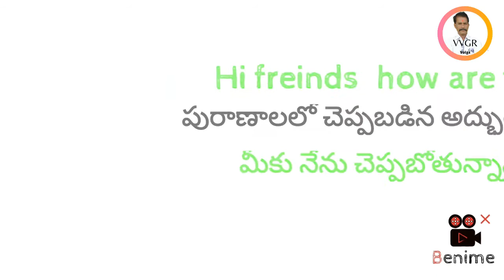మధుర మీనాక్షి పై ఆదిశంకరుల విజయ కథ || real story from Puranam || by VVGR vlogs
మీనాక్షి అమ్మవారి ఆలయం తమిళనాడులోని మదురై పట్టణంలో ఉంది. ఈ దేవాలయం కల వేగాయి నది ఒడ్డున ఉంది. మదురై పట్టణం తమిళనాడులో రెండవ పెద్ద పట్టణం. తమిళనాడు రాష్ట్ర సంస్కృతి, కళలు, సాంప్రదాయ వారసత్వాలు మొదలైనవాటికి నిలయంగా ఉంటుంది. ప్రపంచంలోని అతి పురాతన నగరాలలో ఒకటైన మదురై అనేక రాజ వంశాల పాలనలు చూసింది. చోళులు, పాండ్యులు, విజయనగర రాజులు, బ్రిటిష్ పాలకులు ఎంతో మంది ఈ నగరాన్ని అభివృద్ధి పరచారు. అనేక స్మారకాలు, దేవాలయాలు. భారతదేశ సంస్కృతి, కళలు, ఆధ్యాత్మికతలలో ప్రధాన పాత్ర వహించే నగరాలలో మదురై పట్టణం ఒకటి. 2500 ఏళ్ల క్రితమే సుందరేశ్వర్‌ ఆలయం (మీనాక్షి అమ్మవారి ఆలయం) నిర్మించారని చారిత్రక ఆనవాళ్లు తెలుపుతున్నాయి. ఈ గుడి ఆ కాలపు జీవనవిధానాన్ని ప్రతిబింబిస్తుంది. అద్భుతమైన శిల్ప, చిత్ర కళారీతులతో ఉన్న ఈ దేవాలయం తమిళ సంస్కృతికి చిహ్నం. దీని గురించి తమిళ సాహిత్యంలో పురాతన కాలం నుంచి ప్రస్తావిస్తున్నారు.

If you like this video please share to your friends and family members and if you want to see more videos please subscribe our channel and press the bell icon for notification of video released in YouTube.

LICENSENSED VIDEO